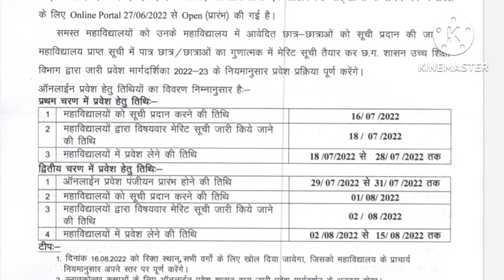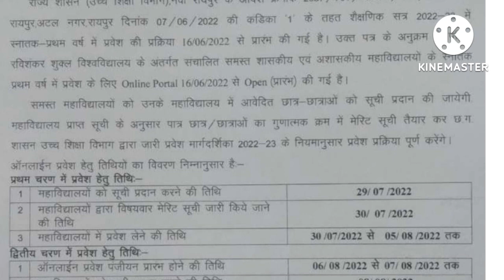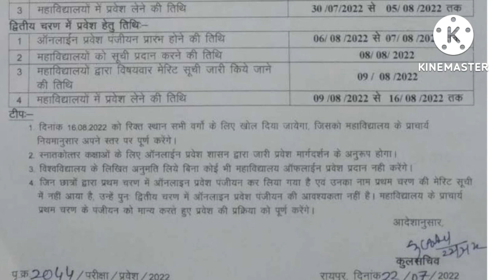PRSU New Notice 2022-23 / PRSU New Notification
इस चैनल आपको छत्तीसगढ़ की जितने भी कॉलेज और यूनिवर्सिटी की पूरी जानकारी देते हैं

Mere name:- तरस साहू
आप मुझे Instagram पर फॉलो भी कर सकते हैं

और आप कोन सा कोर्स किस यूनिवर्सिटी और कॉलेज में कर सकते हो इसकी भी पूरी जानकारी है ।
और आगे भी मिलती रहेगी।